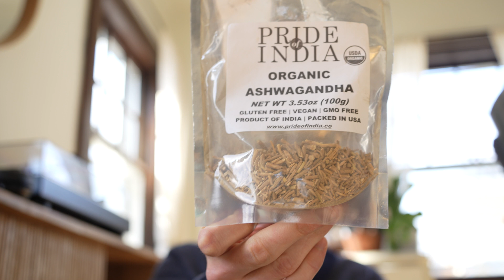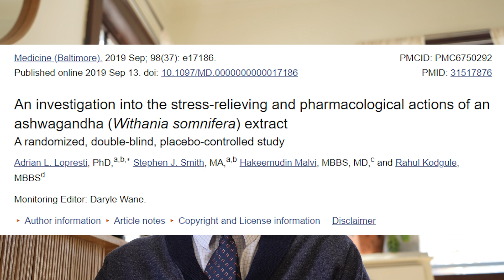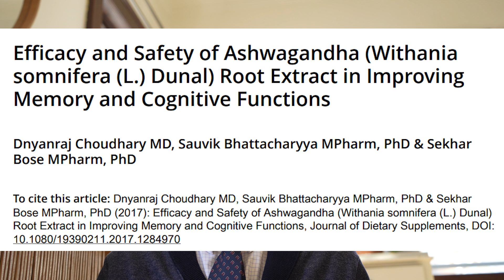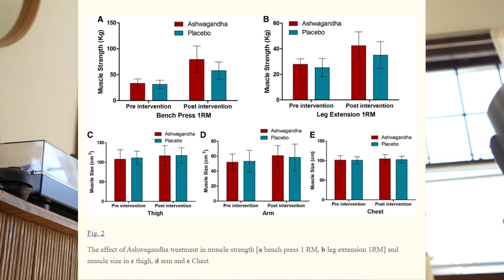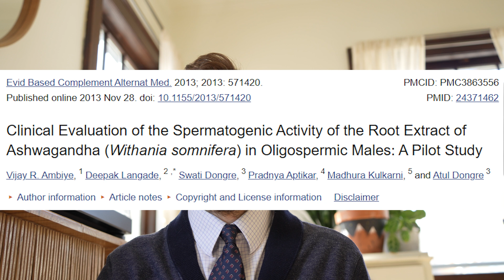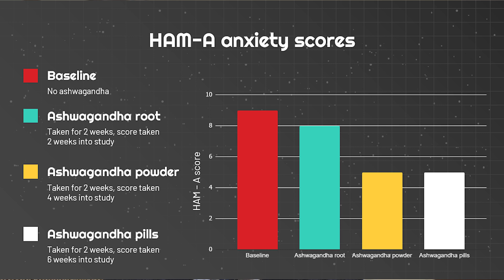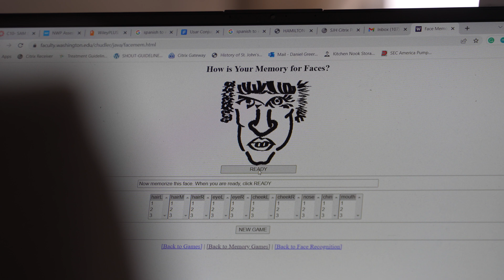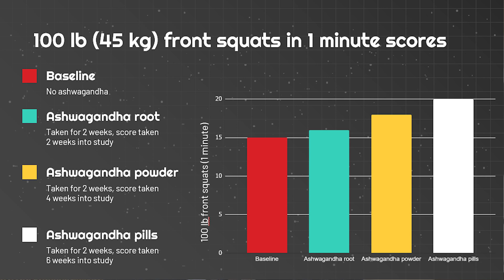Ashwagandha - Scientific overview and my personal experiments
Please enjoy this video about ashwagandha. Please see my website for more information.